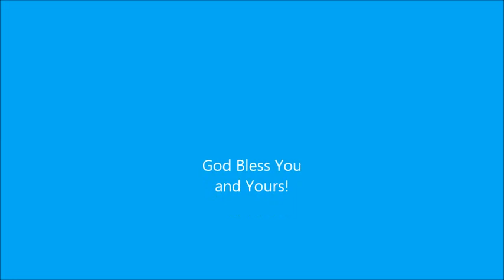Melba Dudley Tribute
A Life Well Lived